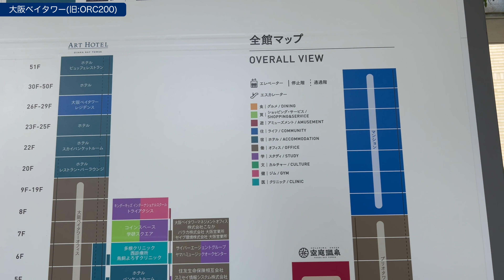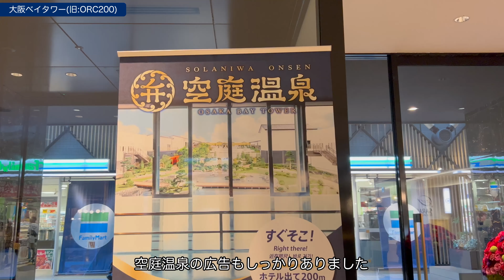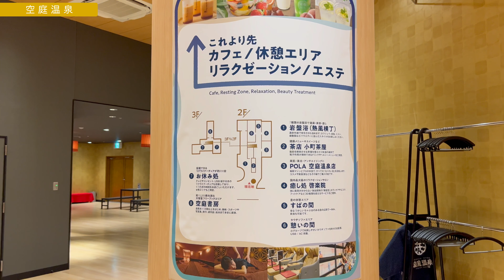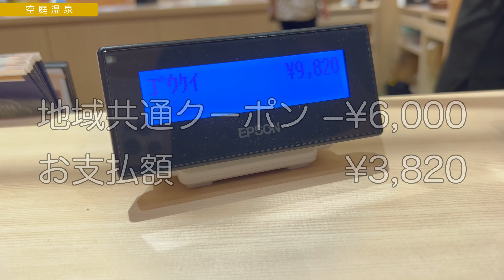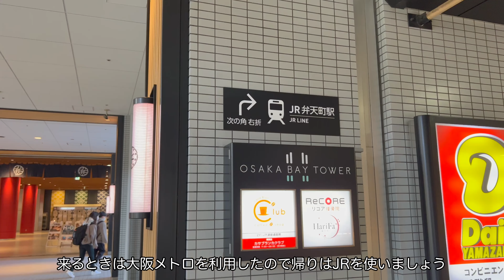【お泊まりvlog】大阪 空庭温泉＆アートホテル大阪ベイタワー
弁天町にある大阪ベイタワー内
空庭温泉・アートホテルに滞在した時のお泊まりvlog

アートシティホテル大阪ベイタワーで宿泊したお部屋・プラン
高層階シティビュー ツインルーム(朝食付き)

OsakaResortCity...ORC200 (弁天町駅前開発土地信託事業)
再生ありがとうございます。旅行先の散策動画、ミュージアム・イベント
のほか、ディズニーや乗り物にまつわる動画を中心に更新しています。
これから訪れる方の参考や旅行気分を味わっていただければ嬉しいです。